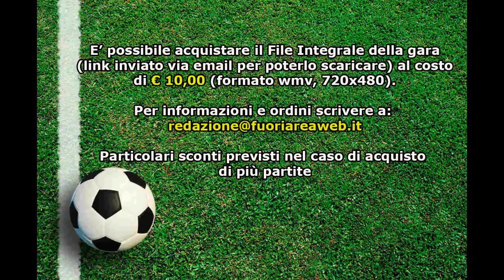GIOVANISSIMI ELITE FASCIA B: Lazio - Lodigiani 3-0